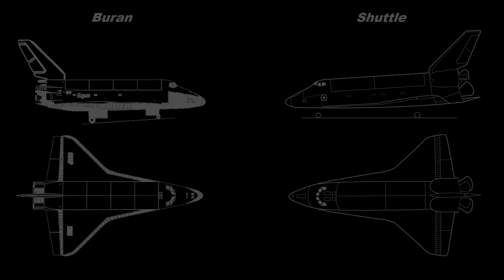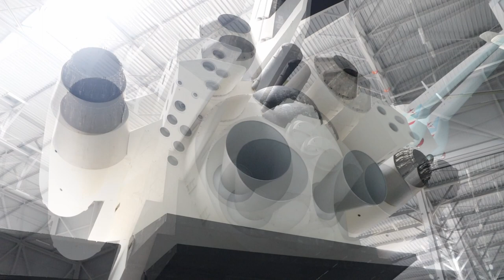Energia-Buran - The better Space Shuttle?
After almost 4 months, I can finally present you my most ambitious project. We actually filmed this with a REAL Buran!
Anyway, hope you like it, as always.

Timestamps:
00:00 - Introduction
01:10 - The Buran
04:40 - The Differences
11:06 - The End
13:14 - Legacy
16:23 - Outro